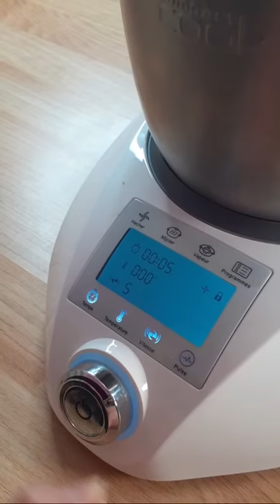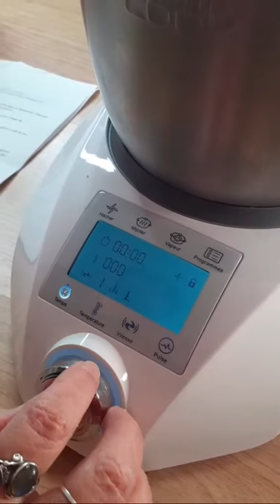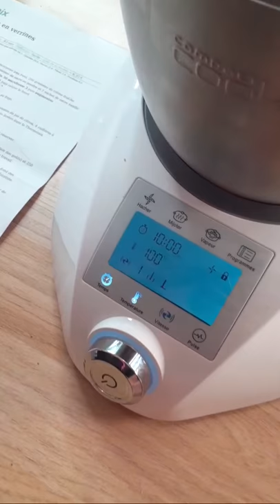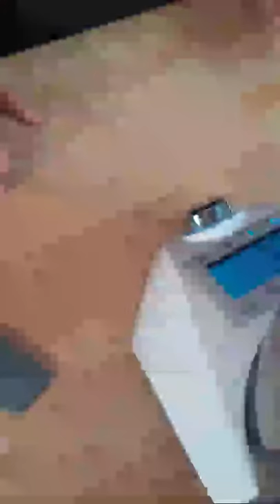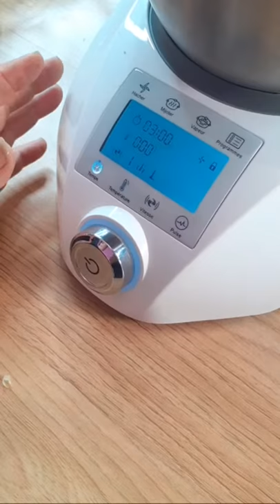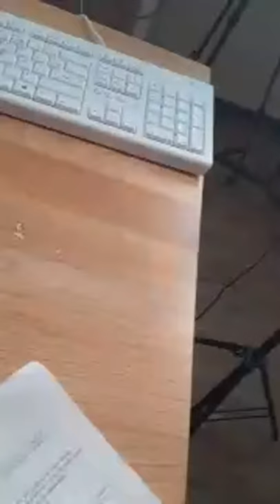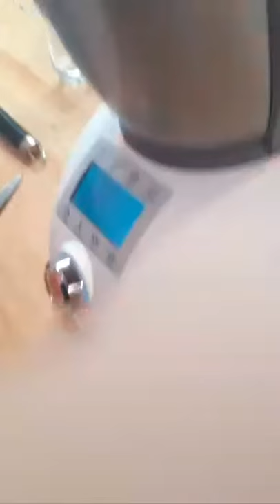Cuisinons Ensemble - Tiramisu aux fraises et Gratin de courgettes au chevre et parmesan Compact Cook